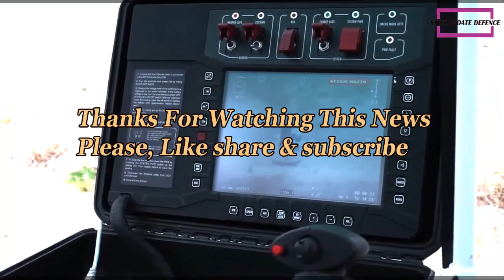After the success of the UAV, Turkey is now starting to focus on working on the UGV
The success of the Turkish company Baykar, which produces the Bayraktar TB2 UAV, has inspired other defense industries in the Kebab Country to build unmanned ground vehicles (UGVs).
As is known, the name of the Bayraktar TB2 drone and also other Turkish drones soared because of its proven effectiveness on the battlefield. Turkey has also succeeded in exporting UAVs to more than 20 countries.
Now, another Turkish defense industry FNSS will bet on building a UGV to make a success on the ground.
The company has also signed a partnership with the Defense Industry Presidency (SSB) for the mass production of heavyweight UGVs.
General Manager of FNSS Nail Kurt told Anadolu Agency (AA), his company has various plans concentrated on UGV development, but the main focus is on the projects being carried out with SSB.
It said a total of five vehicles were defined within the scope of the contract. After the proposal is completed it will be submitted to the president.